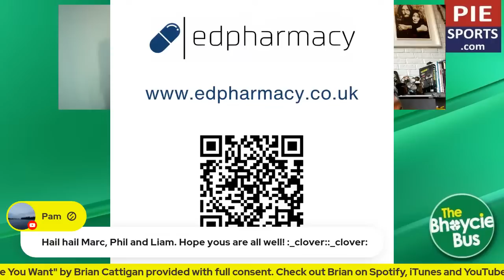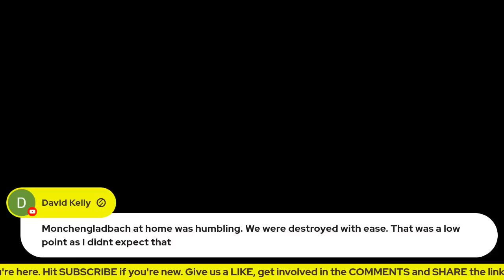PHIL MCGINLAY'S "BUSTALGIA" TOUR | BRENDAN RODGERS: IN FOCUS (THE CELTIC YEARS) - EP. 54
The Don IS BACK!!  Yes in this funny old game we call football, Brendan Rodgers is now back as Celtic boss in 2023 just 4 years after he sensationally left for Leciester City.

So tonight on Bustalgia it's all about Brendan, of course.  A career retrospective on the gaffer.  Hop on board as we take a trip down memory lane look at Brendan's career leading up to him joining Celtic the first time around and then have a look at all those big moments and talking points he gave us from 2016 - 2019.

Get ourselves in the mood for Brendan 2.0!

All aboard!

🥧 The Bhoycie Bus is brought to you in association with Pie Sports.

Pie Sports allows you to experience the authentic taste of match day from the comfort of your own home by delivering a wide range of quality products including Pies, Beefy Bakes, Sausage Rolls and Bovril.  Vegan options are also available.

As well as delivering to your home and bringing you that match day experience, Pie Sports is an official catering partner of both St. Mirren and Patrick Thistle.

Thanks to sponsors ED Pharmacy for their support of the channel. for a closer look at their products and be sure to use the code 'BUS10' for 10% off any item!

🐦 SOCIALS

🎸 Special thanks to Brian Cattigan for the use of “I Can’t Be That One You Want” for the theme music in the intro and outro of The Bhoycie Bus.  Follow Brian on Twitter @BRIANCATTIGAN.